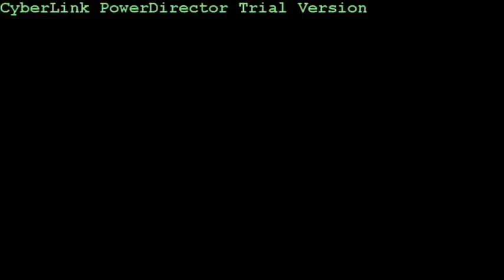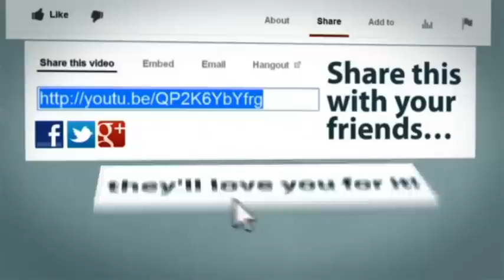Dashcam Police chase 12 year old boy in stolen truck in Wild Ride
NORTH CHARLESTON, S.C. — Authorities have released dash camera video of police officers chasing a 12-year-old boy in an SUV on Interstate 26.

According to Lieutenant Karen Nix with the Goose Creek Police Department, officers received reports of a hit-and-run in the parking lot of Walmart on St. James Avenue around 5:45 p.m.